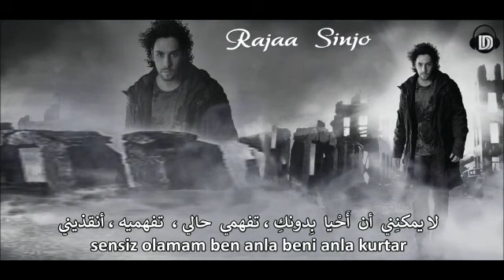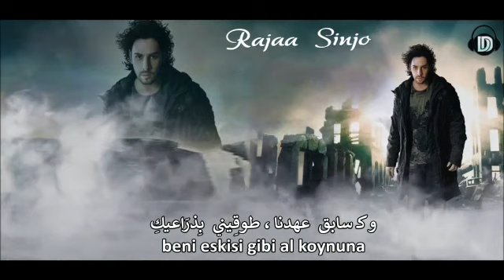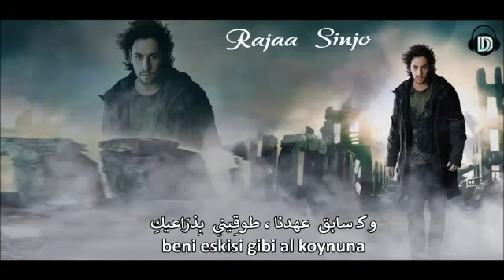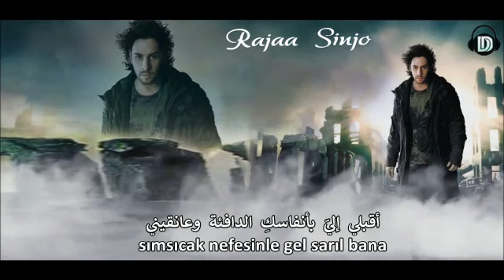اسماعيل يك(حبيبتي)Ismail yk❤Rajaa Sinjo